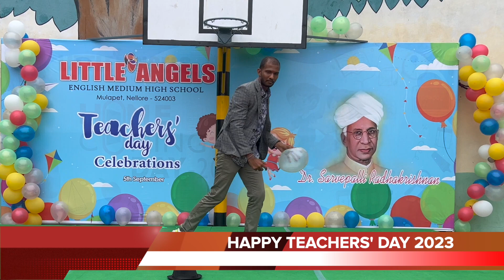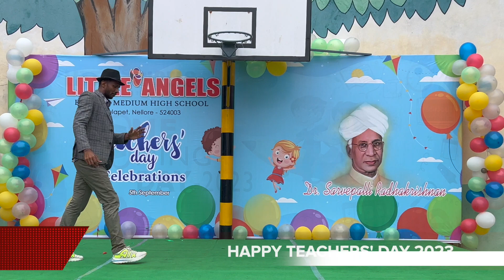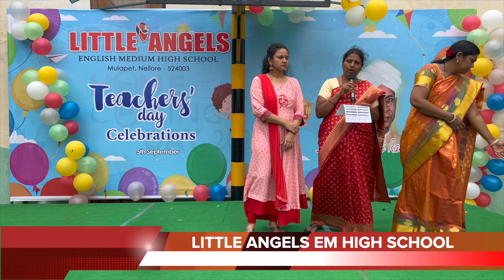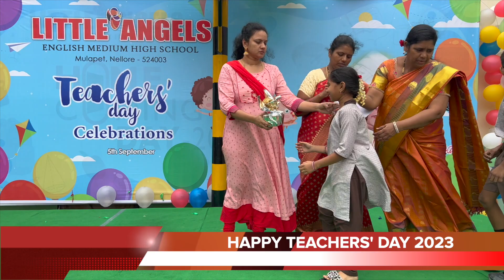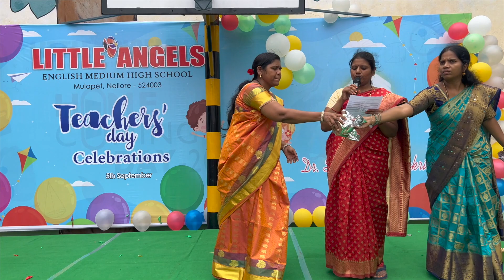Teachers' Day Celebration at Little Angels EM High School | Games, Dance & Prize Distribution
"Join us in reliving the incredible Teachers' Day celebration at Little Angels EM High School in Mulapet, Nellore. Our dedicated teachers were honored with games, joy, and a mesmerizing dance performance by PET Dileep. We also recognized our talented students who excelled in assignments and projects completed in the month of August. Watch the fun-filled moments and the outstanding achievements of our students in this heartwarming event!"@AAA Vlogs & Talks